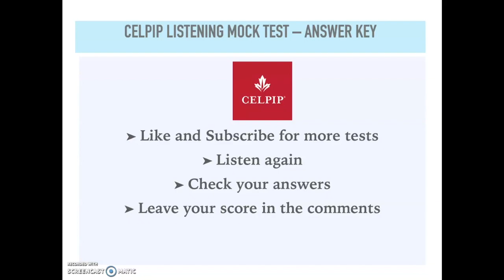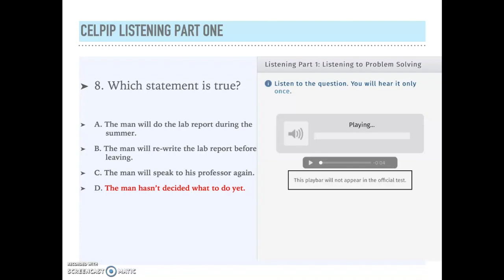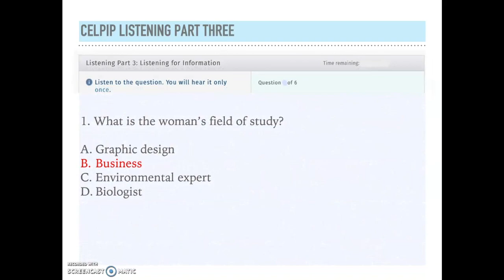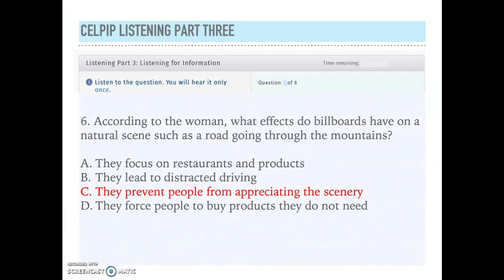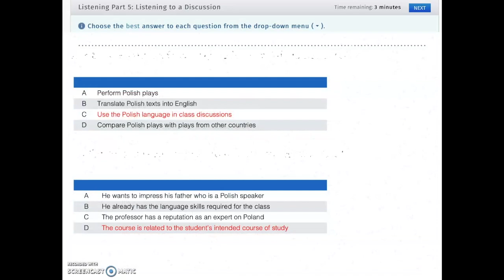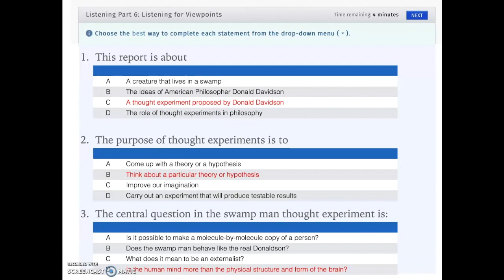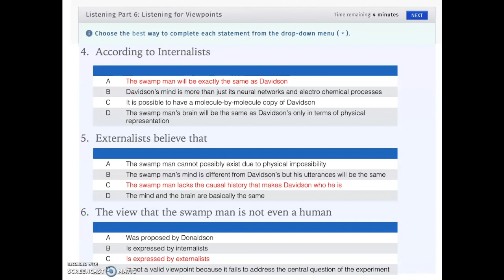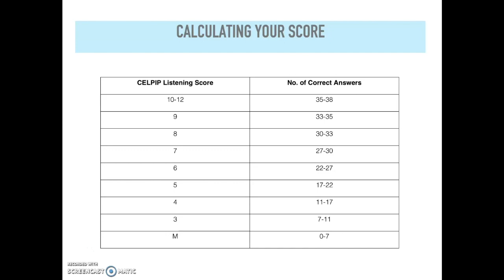CELPIP Mock Listening Answer Key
In this video you can check your answers and calculate your score for the CELPIP mock listening test.